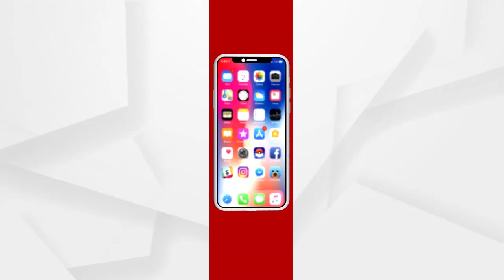ଉପଜିଲ୍ଲାପାଳଙ୍କୁ ଦାବି ପତ୍ର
ପଟ୍ଟାମୁଣ୍ଡାଇ ବ୍ଲକ ବିଲିକଣା ପଂଚାୟତରେ ଚିଙ୍ଗୁଡ଼ି ମାଫିଆଙ୍କ କବଜାରେ ଅନାବାଦୀ ଗୋଚର ଜମି ପ୍ରତିବାଦରେ ଉପଜିଲ୍ଲାପାଳଙ୍କୁ ଦାବି ପତ୍ର.